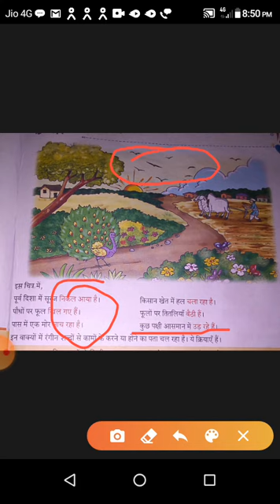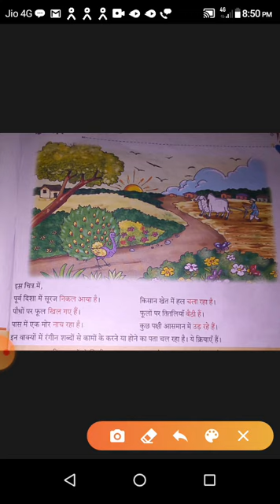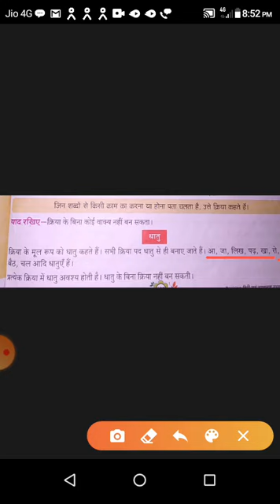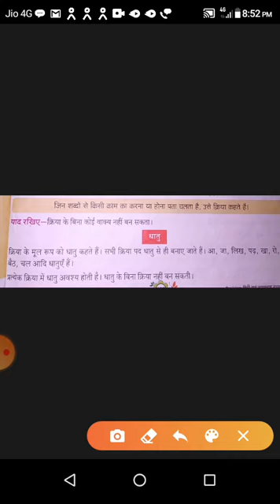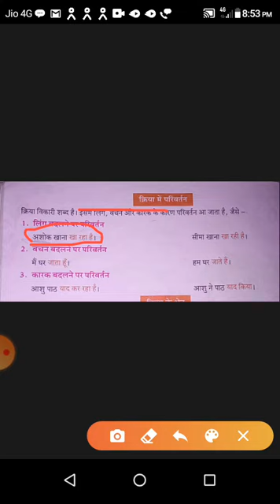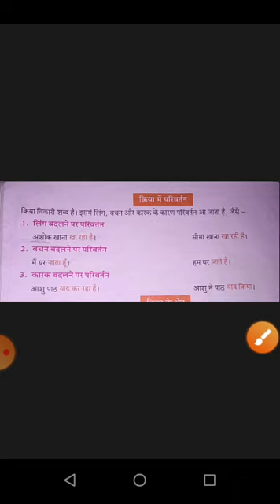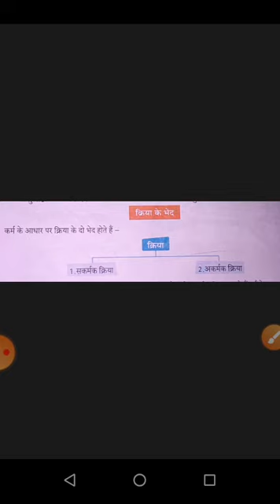Class -6 | Hindi